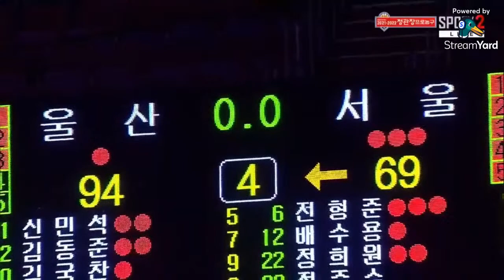Seoul Samsung Thunders vs Ulsan Mobis Phoebus KBL Live 2021-2022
안녕하세요 KBL팬입니다. 내 스트림을 구독하고 좋아요를 눌러주시면 정말 감사하겠습니다. 사랑과 지원에 감사 드리며 내 스트림에서 매일 뵙겠습니다 감사합니다.
Hello there KBL Fans. Thank you for the love and support and I'll see you everyday on my stream thanks.

Korean Basketball Teams
Anyang KGC
Changwon LG Sakers
Goyang Orions
Jeonju KCC Egis
Korea Gas Corporation
Seoul Samsung Thunders
Seoul SK
Suwon KT Sonicboom
Ulsan Mobis Phoebus
Wonju Dongbu Promy

Seoul Samsung Thunders Roster
Isaiah Hicks
Daniel Ochefu
Lee Hohyeon
Jang Mingug
Kim Sirae
Jeon Hyungjun
Kim Hyunsoo
Kim Dongryang
Bae Suyong
Lim Dongseop
Lee Wonseok
Cha Minseok
Park Minwoo
Cho Woosung
Jung Junso
Kang Bile
Lee Dongyeop
Kim Jinyoung